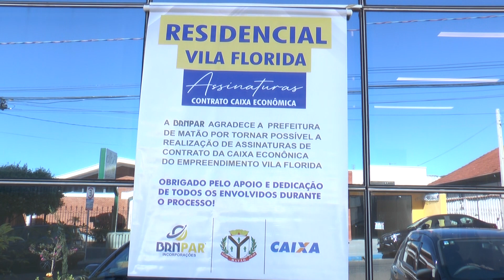RESIDENCIAL VILA FLÓRIDA: CONTRATOS DE FINANCIAMENTO PELA CAIXA ECONÔMICA COMEÇARAM A SER ASSINADOS